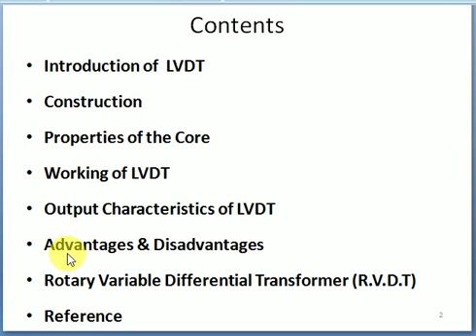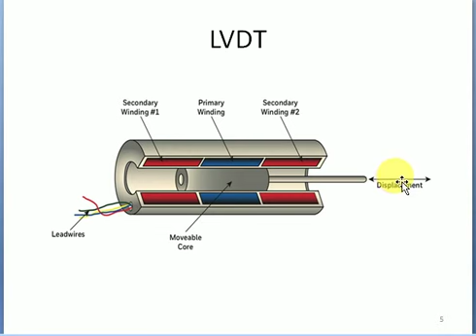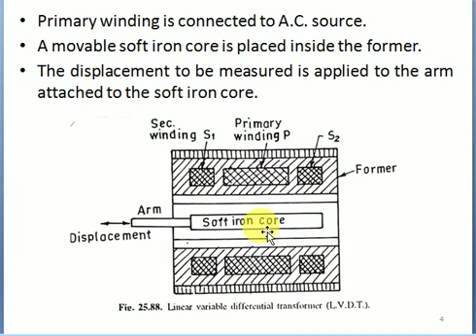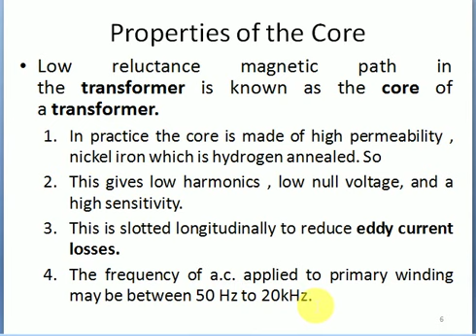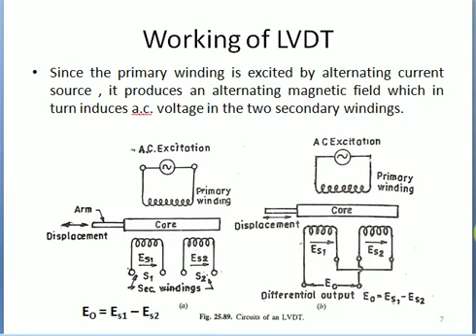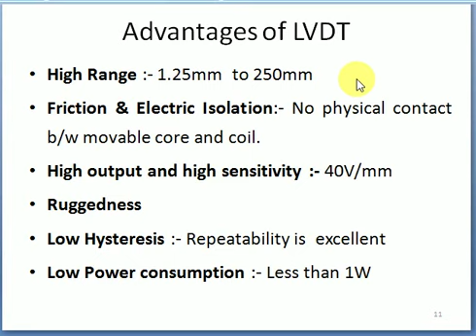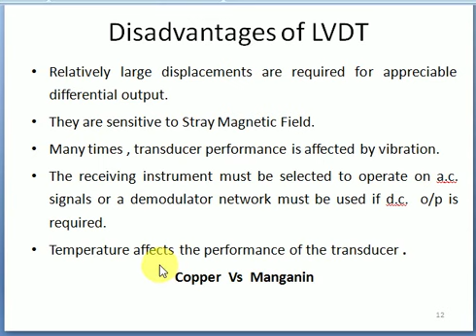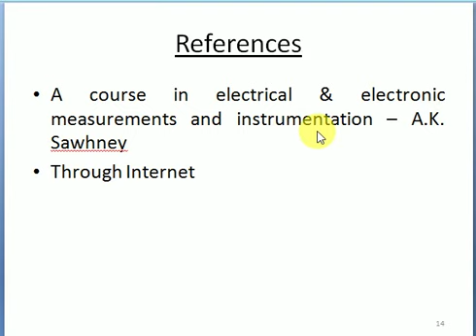EE204 Unit-8.2.2 LVDT & RVDT by Mohammed Anwar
In this we will discuss Linear Variable Differential Transformer & Rotary Variable Differential Transformer, their construction and working principle.
Mohhamed Anwar
GPC Jaisalmer